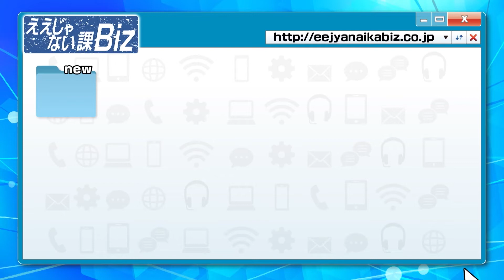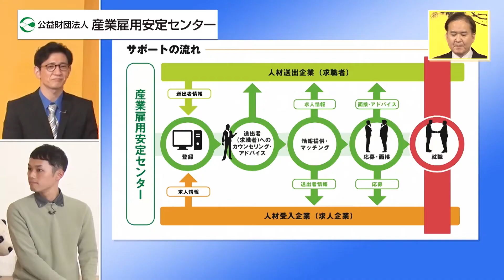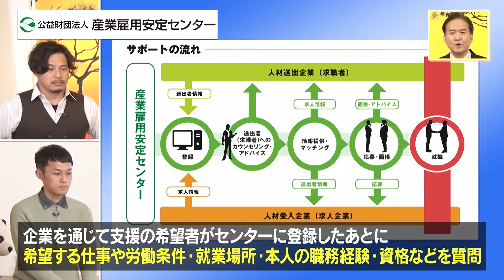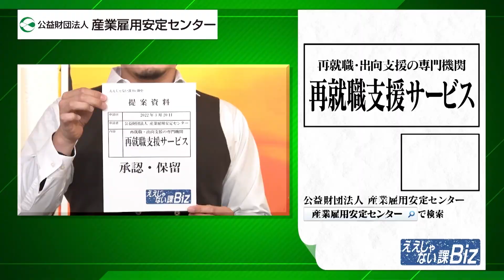【再就職支援サービス】人材の橋渡しを無料で実施！ #24-4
#24-4　【再就職支援サービス】